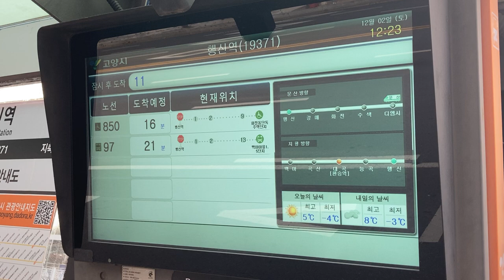행신역(幸信駅 ヘンシン駅 北側) バス停(버스 정류장) 発車案内(接近情報/バスロケ LED전광판)(37.6126567, 126.8349269)